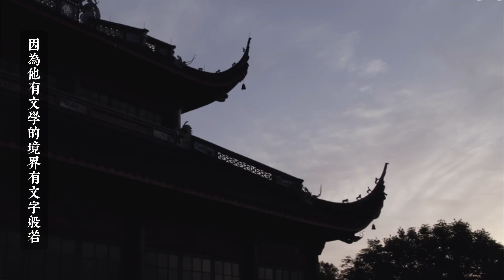金剛經 文字般若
[观看播放列表]

本書為南懷瑾先生有關《金剛經》的講記。由於金剛經的超越哲學及宗教的特性，懷師定了一個平凡的書名“金剛經說什麽”。師曰平凡，即非平凡，是名平凡。

作者依據梁代昭明太子的分法，將《金剛經》分為三十二品（相當於今天的章），然後逐品做了講解。每一品均以一首偈頌做總結，以闡發自己的證悟心得。《金剛經》中的疑難之處，於中剖析得淋漓盡致。